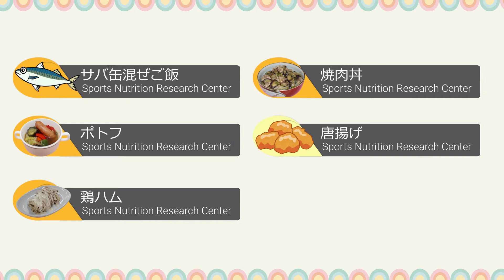第14弾！ポトフ「スポーツ栄養研究センター」からアスリートのみなさんに向けた、料理レシピを紹介します！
九州共立大学に西日本初のスポーツ栄養研究センターが誕生しました！
このスポーツ栄養研究センターは、九州共立大学と系列校である九州女子大学が連携して誕生しました！
今まで以上に学生アスリートに対し、食事・栄養面の管理などをアドバイスすることで、競技種目に合わせた身体づくり・コンディショニングが可能となりました！
さまざまな学生アスリートに合わせ、個別サポートを提供していきます！
そこで！
今回その「スポーツ栄養研究センター」からアスリートのみなさんに向けた、料理レシピを紹介します！その第14弾がポトフ！是非皆さんも、作ってみてください！

九州共立大学スポーツ栄養研究センター